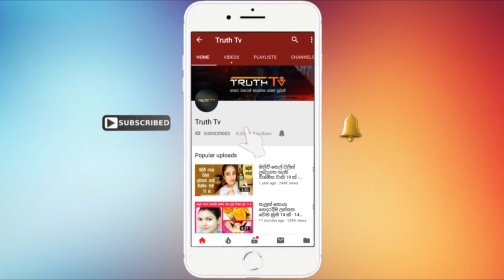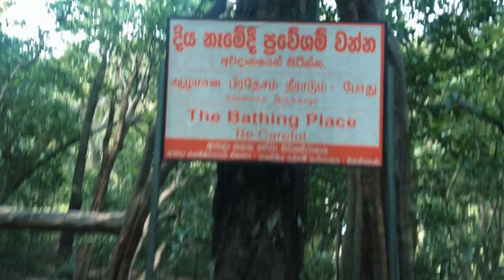ඇඟ හිරි වැටෙන ලංකාවේ තියෙන දුවිලි ඇල්ල මෙන්න අම්මෝ සුපිරි